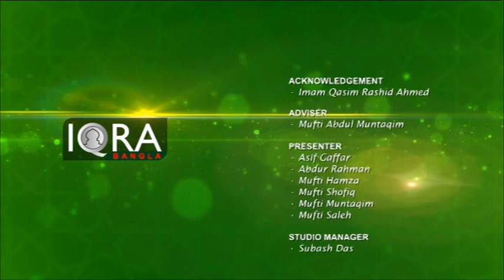Noozul E Quran EP-26 (The Abrogated Verses Part 2) By Moulana Mahfuj Ahmed